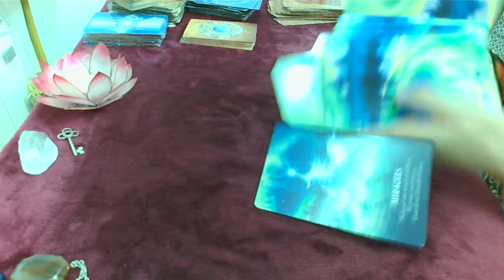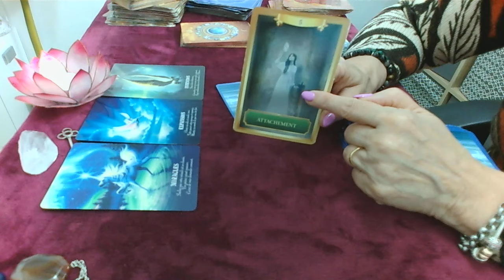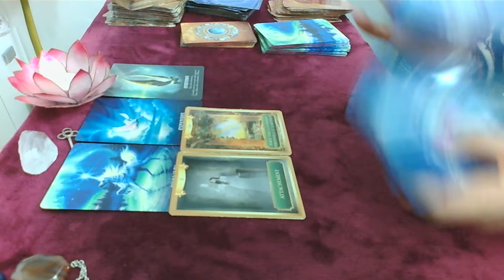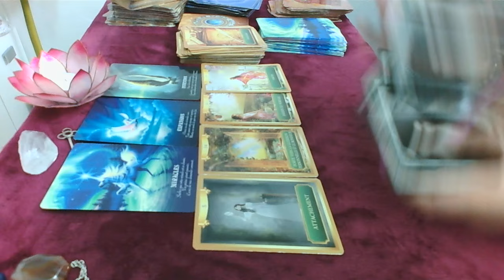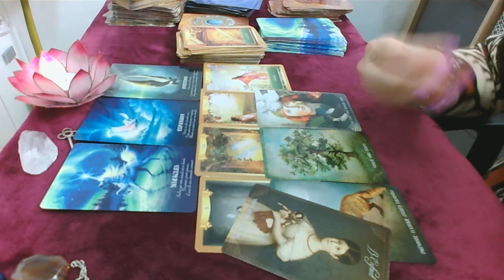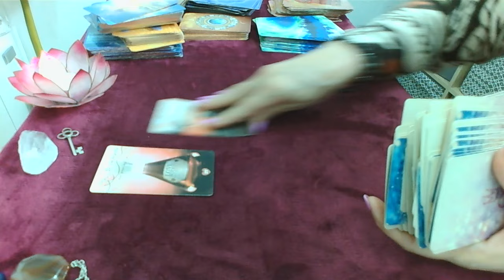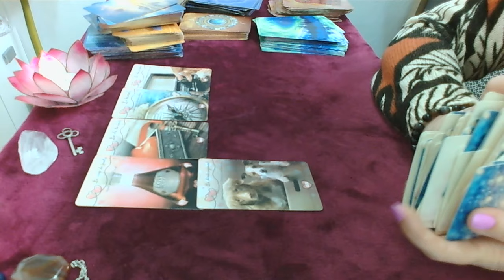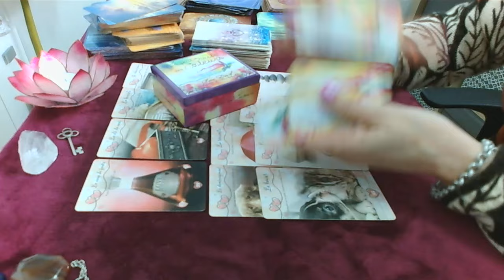Vendredi 7 Juin Clair et déterminer à obtenir ce que vous souhaitez